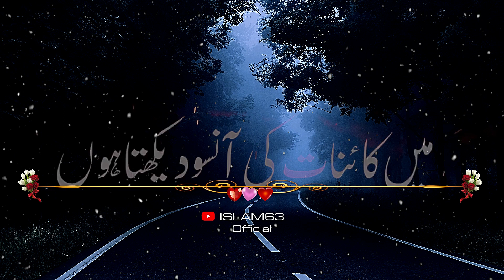💝Peer Ajmal Raza Qadri💝(حضرت صدیق اکبر نے فرمایا بلال مجھ سے حضور(ﷺ)کے آنسو دیکھ نہیں جاتے)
Surah Al Baqarah Ayat Number 229
Surah Al Baqarah Ayat Number 230
Surah Al Baqarah Ayat Number 229-230